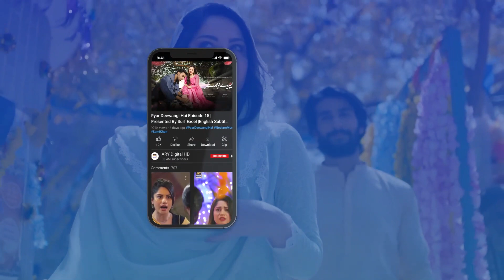Hadia Ab Us Ghar Mai Nahi Rahegi😯MuqaddarKaSitara